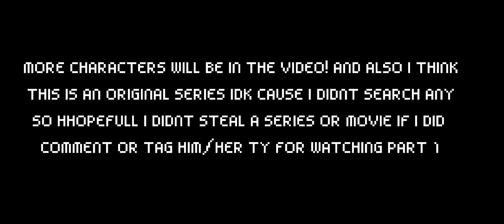Met you in a Dream//GCOS//Part 1//Loll//Gay//99% Cringe and 1% Good💀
Im literal insane-